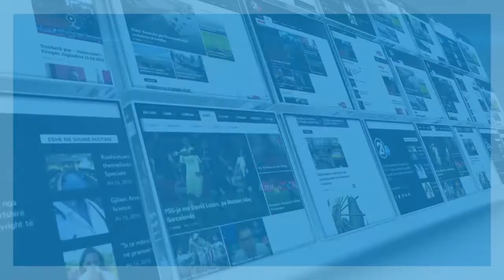STERVITJA E KOMBETARE NE FUTBOLL 05 09 2019